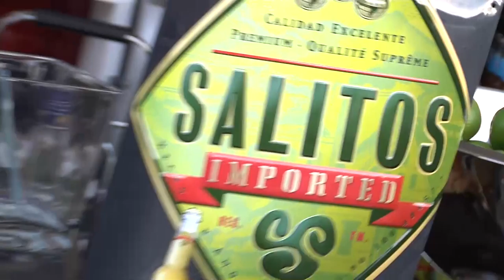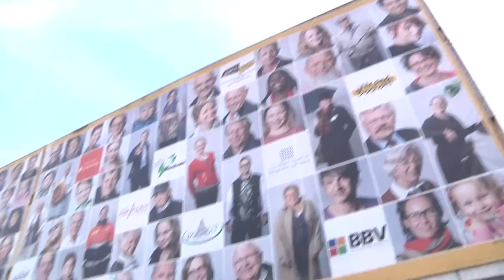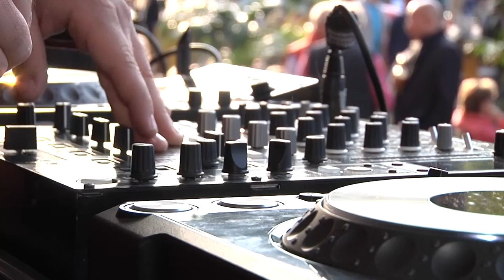Café del Aa und Winni, der singende Trucker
Der Sommer zeigt sich derzeit zwar von seiner Schattenseite, aber die Bocholter kennen kein schlechtes Wetter (nur schlechte Kleidung). So herrschte am Eröffnungstag des neuen "Beach" am Neutorplatz reges Treiben. Für uns hat sich Jörg Honsel das Event "Café del Aa" einmal genauer angeschaut.

Er traf auch den Bocholter Tenor Winfried Biermann, der in diesen Tagen wohl eher als "Winni, der singende Trucker" bekannt sein dürfte. Wir hatten vergangene Woche ein Video mit dem musikalischen LKW-Fahrer bei Youtube veröffentlicht, das schnell die Runde machte. So berichteten anschließend die WDR Lokalzeit, das Sat.1 Frühstücksfernsehen und das Sat.1 NRW-Magazin, WDR4, der Bocholter Report und die BILD-Zeitung über den singenden LKW-Fahrer aus Bocholt! Wie Winni mit dem ganzen Medienrummel umgeht, erfahrt ihr in dem Video!